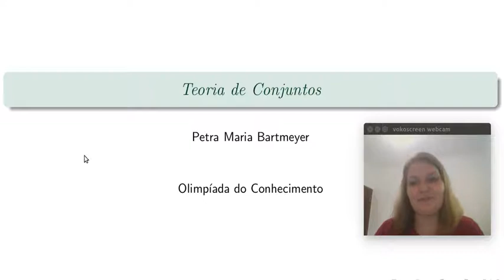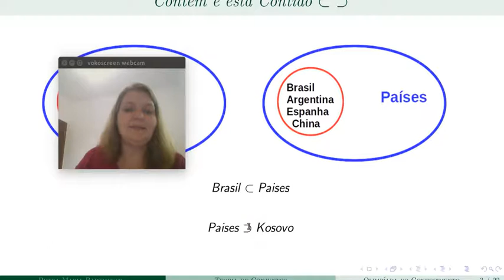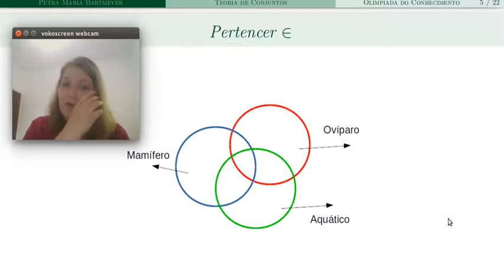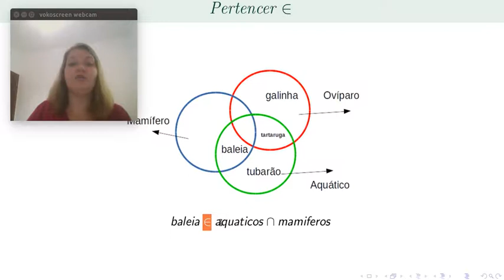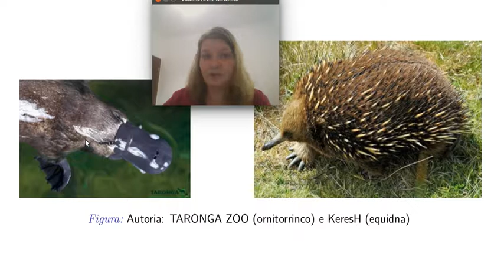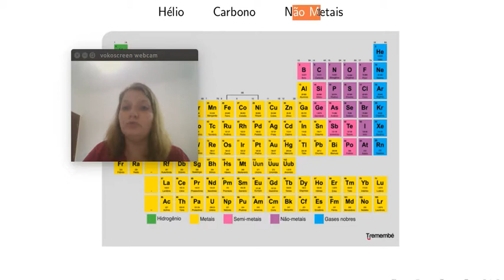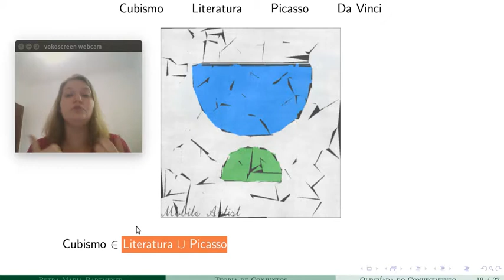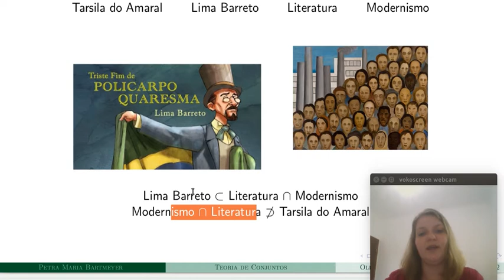Teoria dos conjuntos: uma visão da matemática sem números | Petra Maria Bartmeyer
Teoria dos conjuntos é o ramo da matemática que estuda conjuntos, que são coleções de elementos.  A linguagem da teoria dos conjuntos pode ser usada nas definições de quase todos os elementos matemáticos.